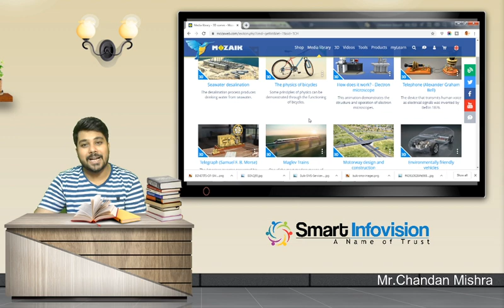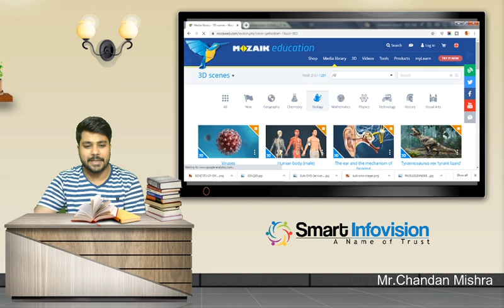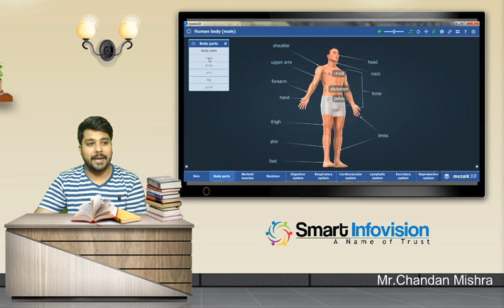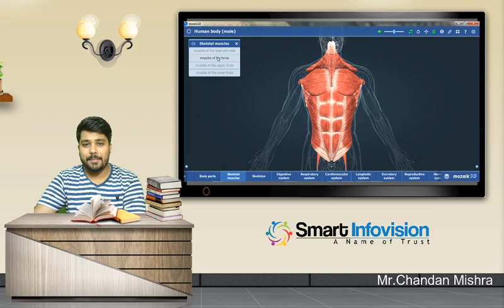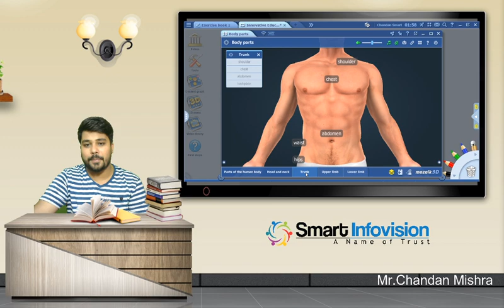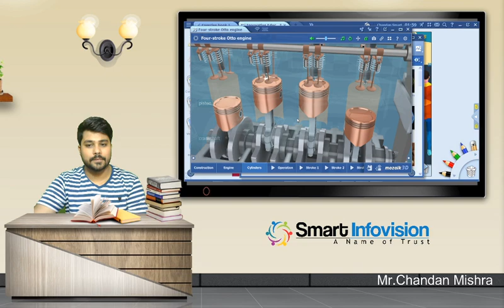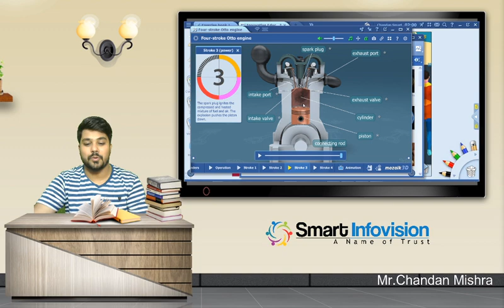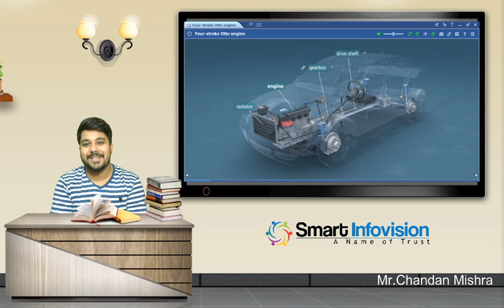Virtual class Studio II Virtual class setup II Best for Online Class II Croma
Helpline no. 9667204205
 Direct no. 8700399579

Message Smart Infovision (Youtube) on WhatsApp.

Amozon Link You Can buy through online

White board 6x4
Pen tablet ForVirtual Online Teaching

Sony HDRCX405 9.2MP HD Handycam Camcorder
2. Panasonic HC-V180GW-K Consumer Camcorder
3.SONY PXW-Z150 4K XDCAM, XAVC, WI-FI, Live Streaming, Camcorder:-SONY PXW-Z150 4.4K XDCAM, XAVC, WI-FI, Live Streaming, Camcorder
5.Boya BYM1 Omnidirectional Lavalier Condenser Microphone

                                                   Best Online Studio Setup Amazon links
1.Shure SVX14/PGA31 Headworn Wireless Microphone
2.Sonia Pair Porta Umbrella Video Light 4 Still Video Photography
3.Best Capture Card AVerMedia Live Gamer HD 2 Full HD 1080p
4.Yamaha Audio mixer;
5.Wacom 10.1 inch Interactive Pen and Touch Display
6.Wacom One by CTL-472/K0-CX Small 6-inch
7.Touch laptop Lenovo Yoga C640
8.Croma cloth green backdrop background
9.Digitek Tripod Digital SLR & Video Cameras

Best DLP Projector for Educational :- BenQ,Viewsonic,Epson
BenQ Short Throw With VGA Port
BenQ Short Throw With HDMI Port
BenQ Long Throw With VGA Port
BenQ Long Throw With HDMI Port

Viewsonic Led Projector
Viewsonic Short Throw With VGA Port
Viewsonic Short Throw With HDMI Port
Viewsonic Long Throw With VGA Port
Viewsonic BenQ Throw With HDMI Port

Epson Short throw with HDMI
Epson Long Throw With HDMI

1.Interactive Whiteboard
2.Smart Class Setup
3.LIve Class Setup
4.Online class studio setup
5. Interactive portable device
6.Study Material for K-12 CBSE and all State Boards
7.School Management Software Online/offline
8.Digital Library Setup.
9.Online Streaming Setup,
10. Interactive Flat Panel (65" 75 " 86 ")
11.Digital marketing Services for School/ Coaching